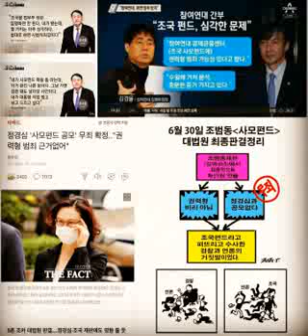조국...윤석열과 김경률을 생각한다...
윤석열과 김경률을 생각한다.

조국

조국 전 장관님께 부탁드립니다.
이 사람 절대 용서하지 말아주세요.
가능하면 조국 흑서 집필 참여자들 전체에 대해 부탁드리고 싶지만 우선 이 사람만이라도요. 전문가 행세하며 이런 짓 하는 사람들, 우리 사회에 존재하는 아주 심각한 암적 존재들입니다.

이형열

대법원은, 조국 5촌조카가 관여한 펀드사건에 대해, 정경심교수와의 공모는 무죄로 확정 했다.

조국펀드라 이름을 붙이고 터무니없는 검찰수사와기소를 독려 자행한 검찰 수장이었던 윤석열은 대통령 후보 자격이 없다. 직권남용의 죄를 물어 감방에 보내야 마땅하다.

권호준